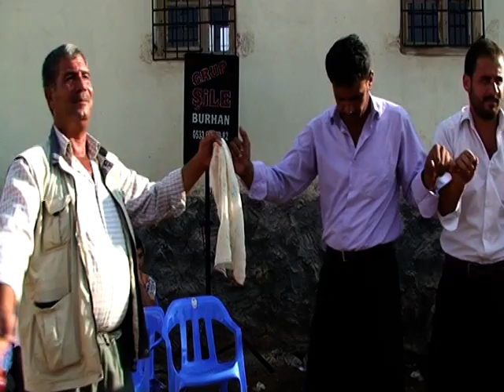gunde kiliçe KILIÇÖREN KÖYÜ (MUSTAFA İNCE SÜNNETİ)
KILIÇÖREN KÖYÜ gunde kılıce